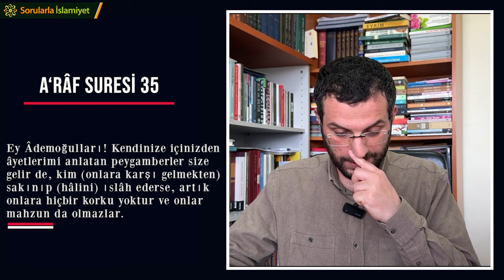Bunları Yap, Korku ve Üzüntü kalmasın! - Merakın Varsa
Kur'andan kalplerdeki korku ve üzüntüyü söküp atacak 12 ayet
Merakın Varsa - Samet Yahya Bal

Kur'andan 12 Ayet: Onlara korku yoktur ve onlar üzülmeyeceklerdir.
1- Kim benim gönderdiğim rehbere uyarsa...
2- Allah’a ve âhiret gününe inanıp sâlih amel işleyenler...
3- Kim güzel niyet ve davranış sahibi olarak kendini Allah'a teslim ederse...
4- Mallarını Allah yolunda harcayan, sonra da harcadıklarının arkasından başa kakıp incitmeyenler için...
5- Mallarını gece ve gündüz, gizli ve açık olarak hayra sarf edenler için...
6- İman edip dünya ve âhiret için yararlı şeyler yapanlar, namaz kılanlar ve zekât verenleri...
7- Allah yolunda şehit olanlar ve arkalarından gelecek şehitler için...
8- Allah’a ve âhiret gününe inanıp dünyaya ve âhirete yararlı işler yapanlara..
9- Biz peygamberleri ancak müjdeciler ve uyarıcılar olarak göndeririz. Kim iman eder ve halini düzeltirse...
10- âyetlerimi size anlatacak peygamberler gelir de kim onları dinler, kötülükten sakınıp kendini ıslah ederse...
11- Allah dostlarına asla korku yoktur...
12- “Rabbimiz Allah’tır” diyen sonra da devamlı bu söze uygun yaşayanlar...

Bakara Suresi ﴾38﴿ Onlara şöyle dedik: “Oradan hepiniz inin! Benden size muhakkak bir rehber gelecektir.” Kim benim gönderdiğim rehbere uyarsa artık onlara ne korku vardır ne de üzüleceklerdir.

Bakara Suresi ﴾62﴿ Şüphesiz, iman edenler; yahudilerden, hıristiyanlardan ve Sâbiîler’den de Allah’a ve âhiret gününe inanıp sâlih amel işleyenler için rableri katında mükâfatlar vardır. Onlar için herhangi bir korku yoktur; onlar üzüntü de çekmeyecekler.

Bakara Suresi ﴾112﴿ Bilâkis, kim güzel niyet ve davranış sahibi olarak kendini Allah’a teslim ederse rabbinin katında onun mükâfatı vardır. Öylelerine korku yoktur, onlar üzülmeyecekler de.

Bakara Suresi ﴾262﴿ Mallarını Allah yolunda harcayan, sonra da harcadıklarının arkasından başa kakıp incitmeyenler için rablerinin katında özel karşılık vardır. Artık onlar için korku yoktur, onlar üzüntü de çekmeyeceklerdir.

Bakara Suresi ﴾274﴿ Mallarını gece ve gündüz, gizli ve açık olarak hayra sarf edenler için rableri nezdinde ecirleri vardır; onlar için ne korku olacak ne de üzüleceklerdir.

Bakara Suresi ﴾277﴿ Şüphe yok ki iman edip dünya ve âhiret için yararlı şeyler yapanlar, namaz kılanlar ve zekât verenlerin rableri katında ecirleri vardır; onlara ne korku vardır ne de üzüleceklerdir.

Âl-i İmrân Suresi (170) Allah yolunda öldürülenleri sakın ölüler sanma! Bilâkis onlar diridirler; Arkalarından gelecek ve henüz kendilerine katılmamış olan şehid kardeşlerine de hiçbir keder ve korku bulunmadığı müjdesinin sevincini duymaktadırlar.

Mâide Suresi ﴾69﴿ İman edenler, yahudiler, Sâbiîler ve hıristiyanlar, (bunlardan) Allah’a ve âhiret gününe inanıp dünyaya ve âhirete yararlı işler yapanlara korku yoktur ve onlar üzülecek de değillerdir.

En'âm Suresi ﴾48﴿ Biz peygamberleri ancak müjdeciler ve uyarıcılar olarak göndeririz. Kim iman eder ve halini düzeltirse onlara korku yoktur, onlar üzüntü de çekmeyecekler.

A'râf Suresi ﴾35﴿ Ey Âdemoğulları! İçinizden âyetlerimi size anlatacak peygamberler gelir de (onları dinleyerek) kim kötülükten sakınıp kendini ıslah ederse, onlara korku yoktur ve onlar üzülmeyeceklerdir.

Yûnus Suresi ﴾62﴿ Bilesiniz ki Allah dostlarına asla korku yoktur; onlar üzüntü de çekmeyecekler.

Ahkâf Suresi ﴾13﴿ “Rabbimiz Allah’tır” diyen sonra da devamlı bu söze uygun yaşayanlara ne bir korku vardır ne de onlar üzüntü çekeceklerdir.

Feyyaz Bilim Ve Gelişim Derneği
İman ve islamiyeti anlatan türkçe ve diğer dillerde onlarca İnternet Sitesi, Mobil Uygulama ve Eğitim Hizmetleri
Youtube Sayfalarımız: